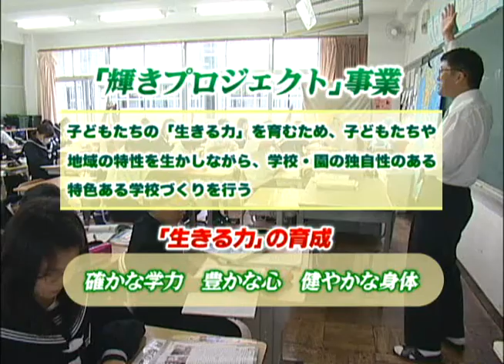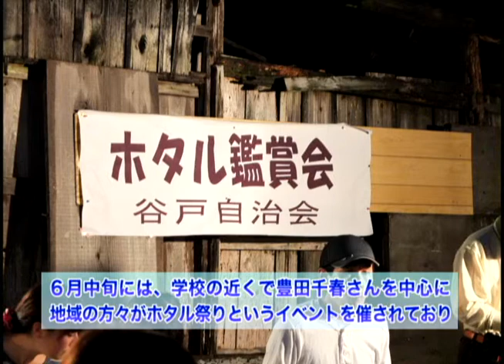津市行政情報番組「市内各小中学校･幼稚園の取組み紹介」25.10.23